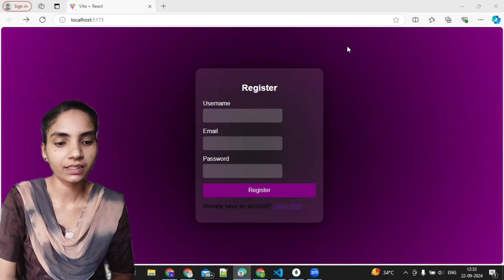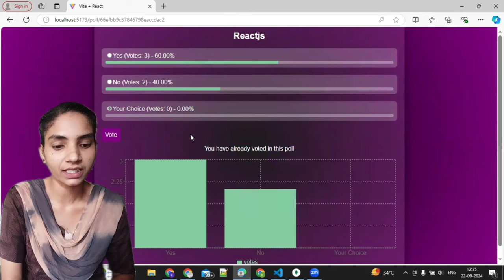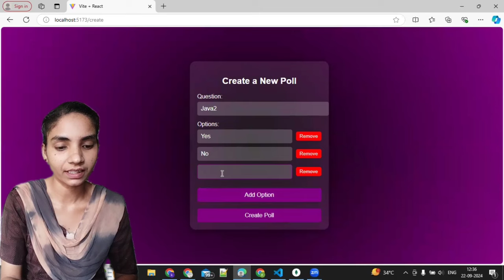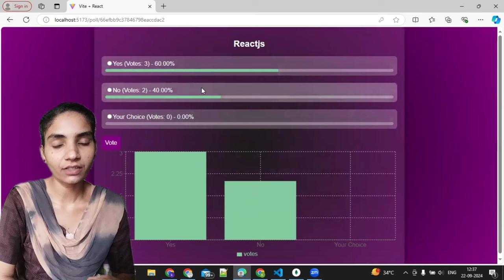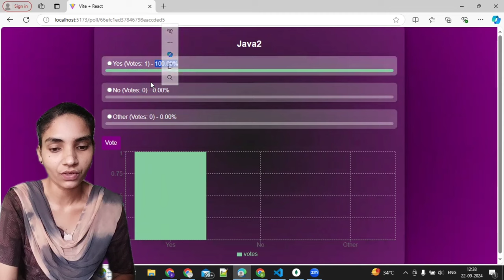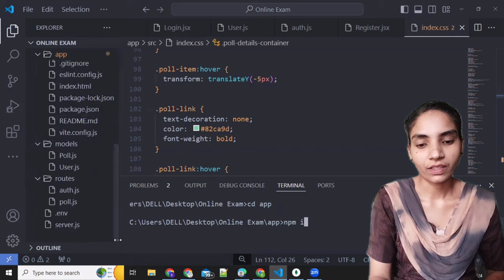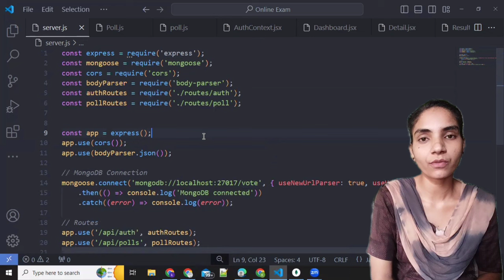Full Stack MERN Online Voting System With Source Code